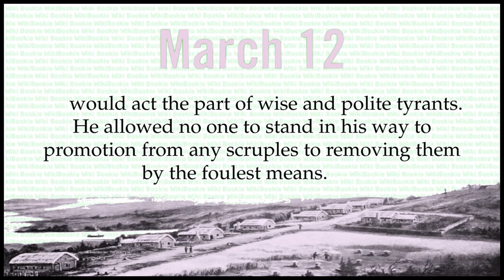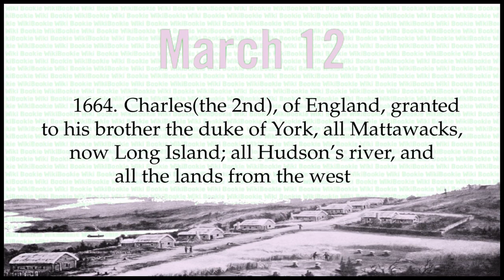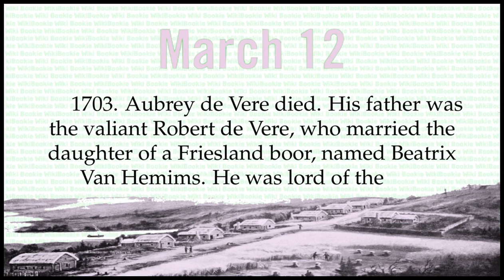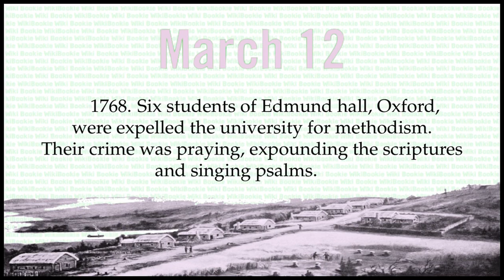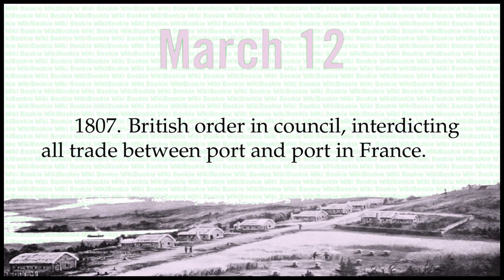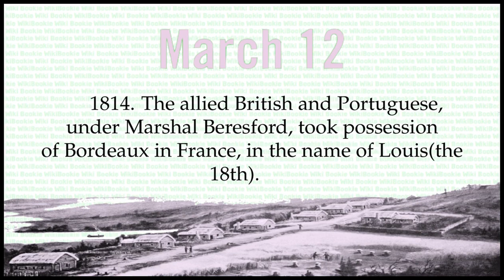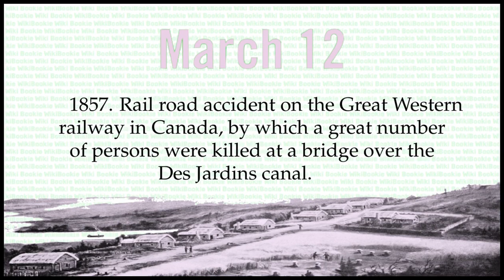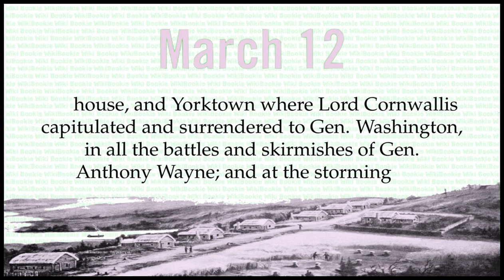MARCH 12 - Today in History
Historical Chronology on MARCH 12